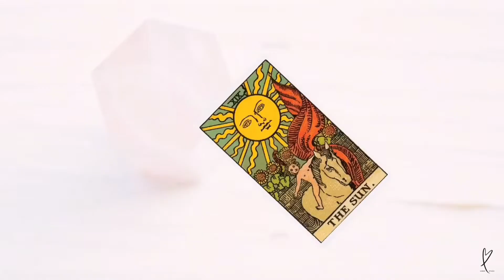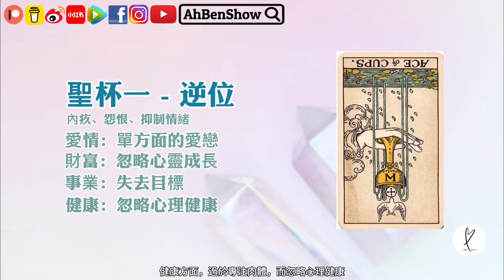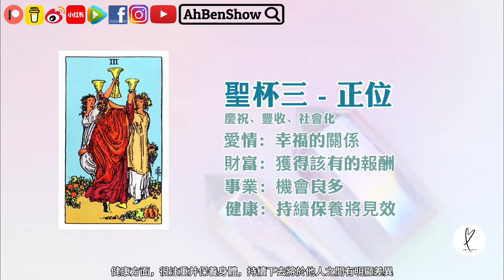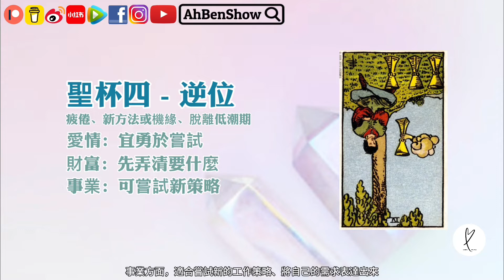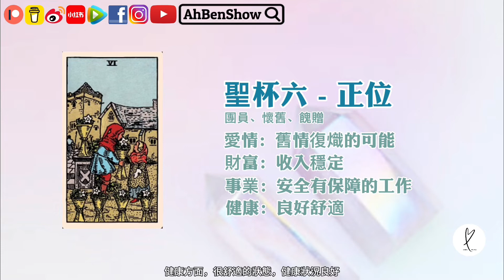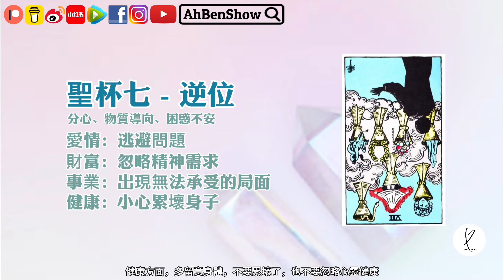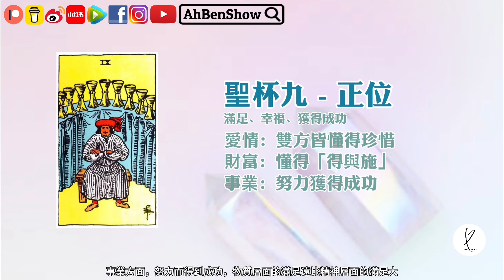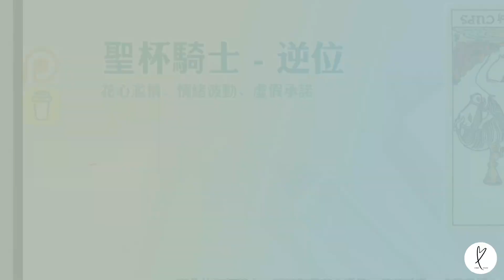「聖杯組」小阿卡納牌【塔羅基礎】- 38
這一集，分享的是塔羅的小阿卡納牌 14張「聖杯組」的正位和逆位的牌意➕在生活各個方面所代表的意義。

00:22 聖杯牌🃏特質解說
01:16 聖杯1～10號正逆位牌意
17:58 聖杯宮廷牌正逆位牌意

✅ 或聯絡：
Bernice

～推薦觀看～

～～更多【影片系列】～～